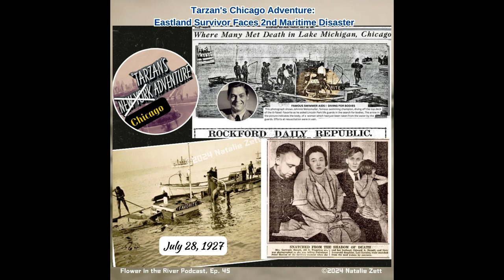Tarzan's Chicago Adventure: Eastland Survivor Faces 2nd Maritime Disaster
Welcome to Episode 45 of Flower the River Podcast, where we will discuss:
Email from listener in Austria:

I’ll share an exciting update: an email from a family member of George Dobek, one of the victims of the Eastland disaster that I profiled in an earlier podcast episode (Beyond the Titanic: The Eastland Love Story of George and Theresa)
Story of Survival:

The incredible story of a woman who survived not only the Eastland disaster but another maritime tragedy--The Favorite Disaster on July 29, 1927
Johnny Weissmuller’s Heroism:

The tale of Johnny Weissmuller, best known as Tarzan(!), and his brother’s heroic actions during when The Favorite capsized on Lake Michigan.